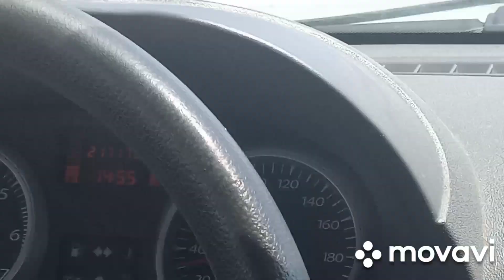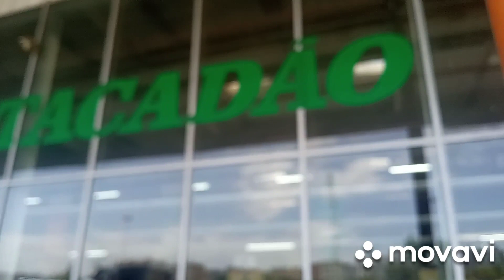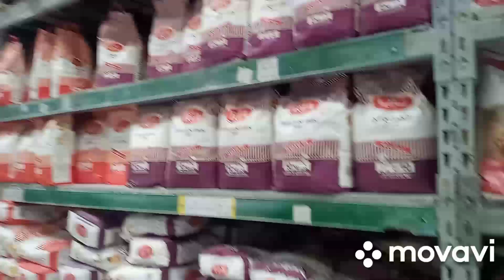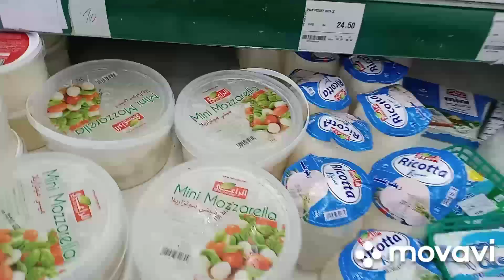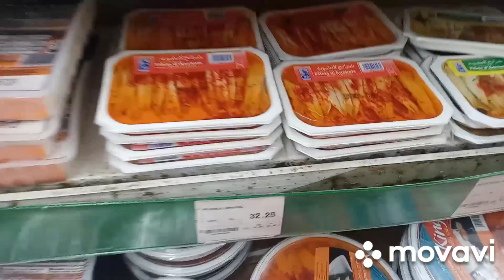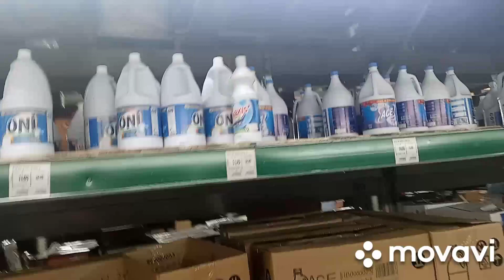جولة خفيفة في سوبير مارشي عين السبع🛒 تقداو atakadaw🛒